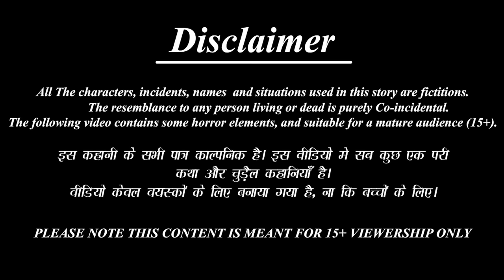गर्भवती गाय और दुर्गा माँ | Garbhvati Gaay | Hindi Kahani | Moral Stories | Hindi Story | Best Story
/ BestStoryTV